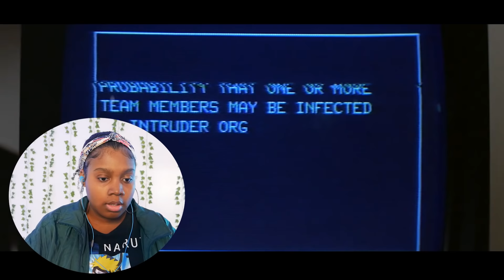Watching **THE THING** is like playing a game of Among Us (Movie Commentary and Reaction)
Wow, this movie is truly amazing and grotesque at the same but nonetheless absolutely brilliant. This is my first time watching the thing 1982 version and I was thoroughly surprised and entertained but this movie is messed up in many ways nothing but goosebumps. Although it is not scary season anymore there is a lot of ice in Antarctica so it fits well with January